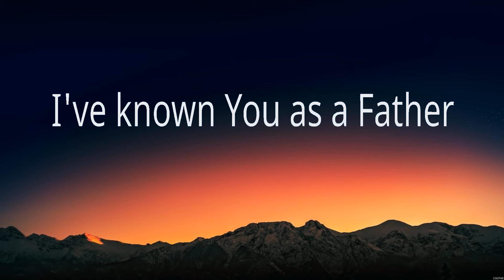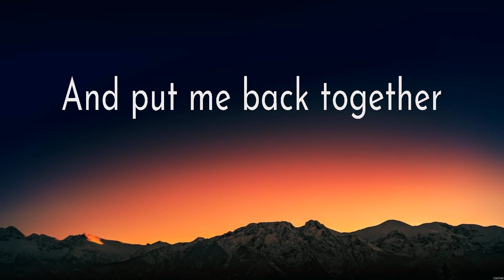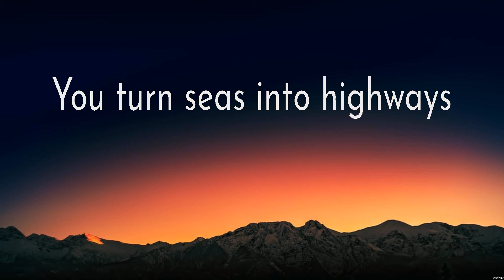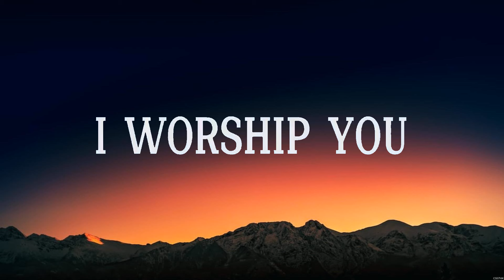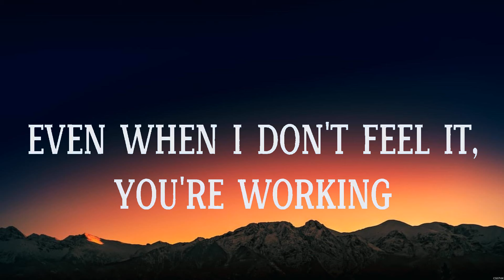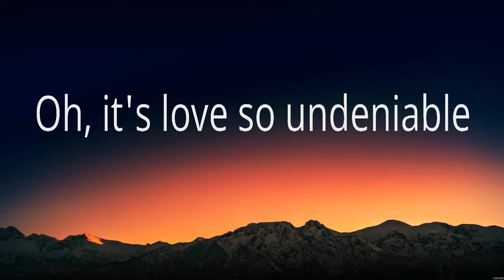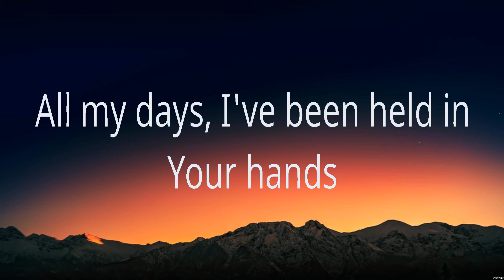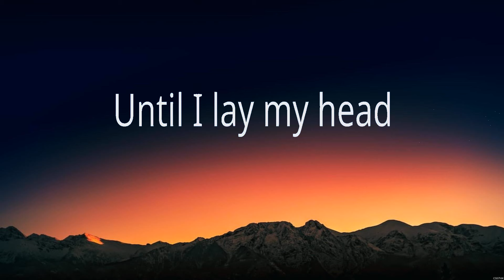Bethel Music - Goodness of God (Lyrics) Bethel Music, LEELAND, Chris Tomlin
1. Bethel Music - Goodness of God
2. Bethel Music - Graves Into Gardens
3. LEELAND - WAYMAKER
4. Chris Tomlin - Good Good Father